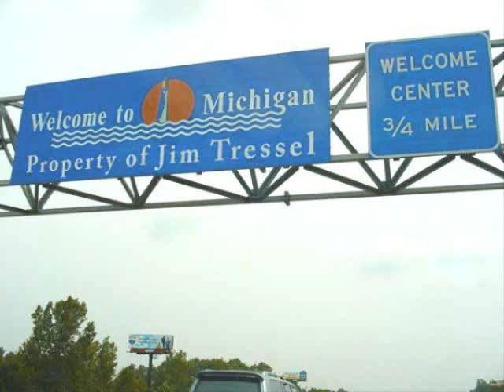OSU vs. Michigan (11/21/2009)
Ohio State vs. Michigan
Michigan Stadium - Ann Arbor
November 21st, 2009
by Basement Jaxx
Producer: Von Regan Davis

GO BUCKEYES!!